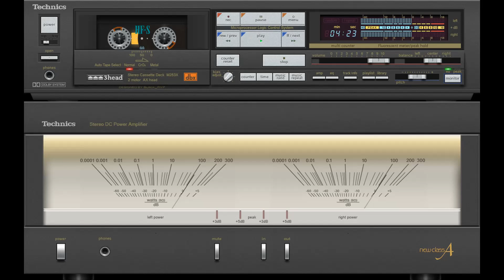Non, Je Ne Regrette Rien (Charles Dumont) vs Hiç Mi Hiç (Gülriz Sururi)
Charles Dumont - Non, Je Ne Regrette Rien (2005)
Gülriz Sururi - Hiç Mi Hiç (1992)